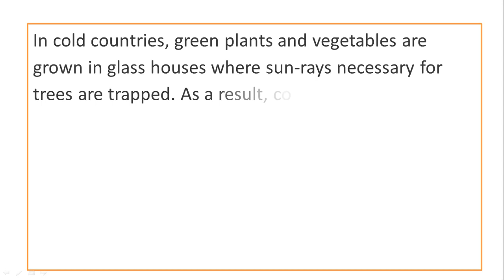Greenhouse Effect Paragraph for class 9, 10 || Paragraph on Greenhouse Effect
This is a paragraph about internet. This is very important for all class. I hope that you will enjoy.